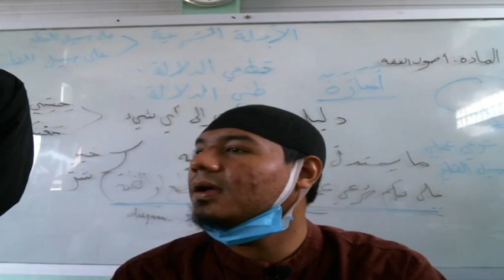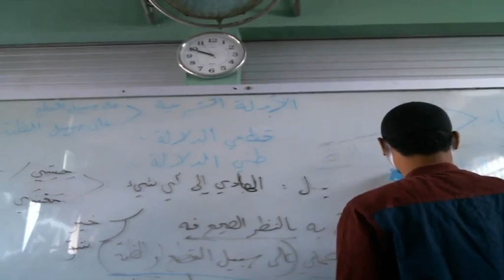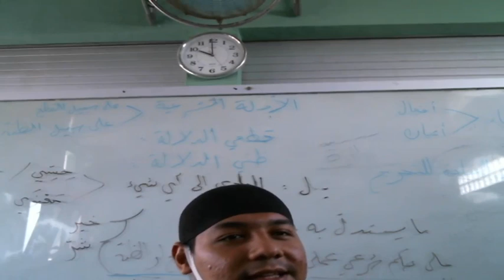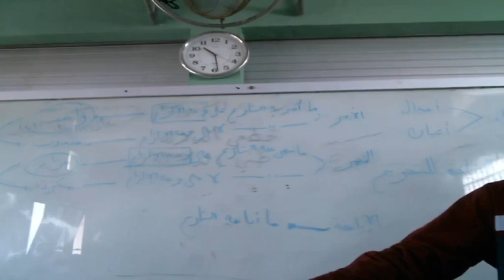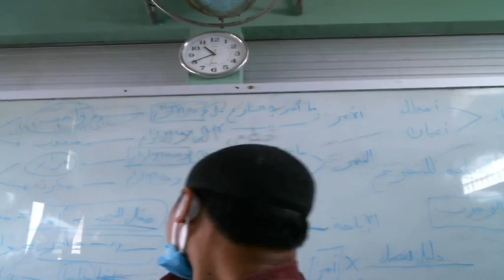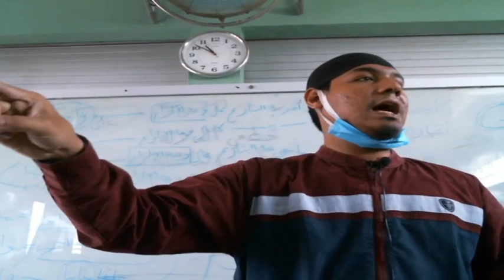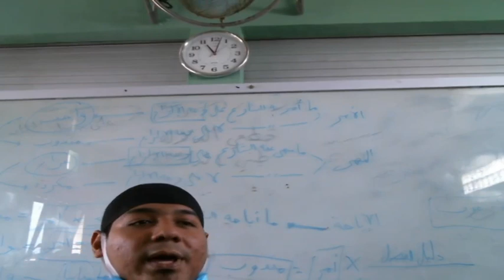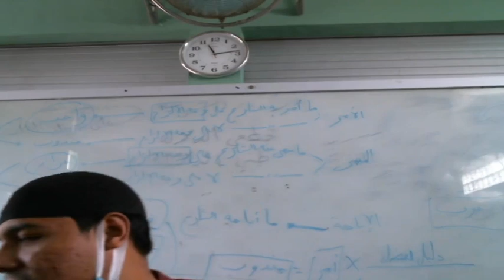12 B (QAWAID FIQHIYYAH) - KAMIS, 30 SEPTEMBER 2021